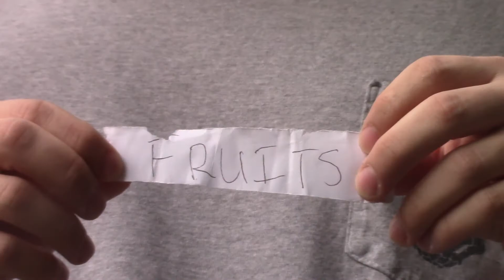FOODEATINGCHALLENGE2018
with a twist ending